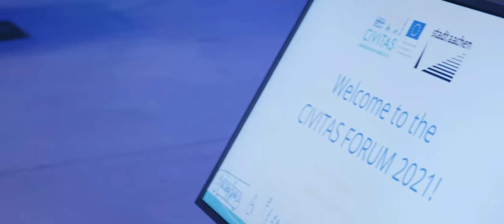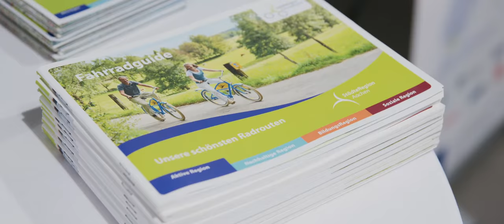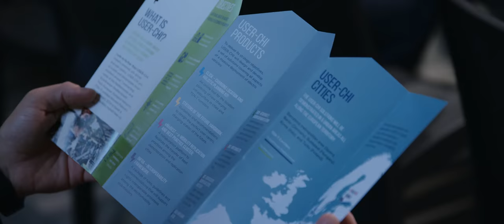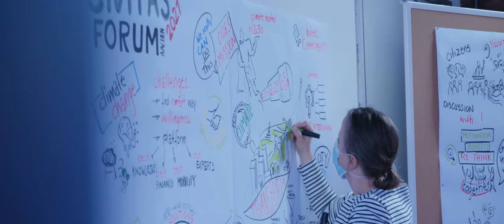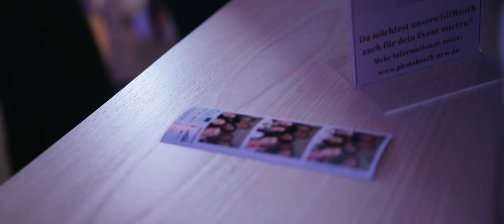CIVITAS Forum Conference 2021 in Aachen - After-Movie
For almost 20 years, the CIVITAS Forum Conference has been the main event of the CIVITAS Initiative and has become one of the leading conferences in Europe for sustainable mobility.
This year's event took place on October 20-22 in Aachen, Germany, and addressed the topic "Smart routes towards climate-neutral cities".
It made use of a hybrid format, combining online and onsite activities. Over the course of its two days, it continued the tradition of offering interactive workshops, intriguing sessions, and interesting site visits, whilst introducing exciting new programme elements.

Relive the amazing atmosphere of our event in the official After-Movie.

Video by
Daniel Dudek
farbecho
eventvideographie und medienproduktion